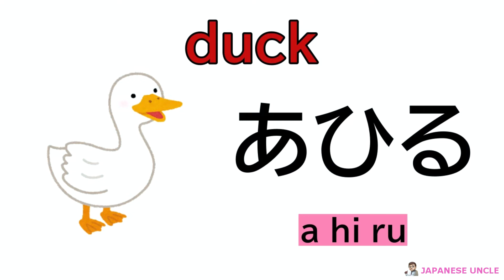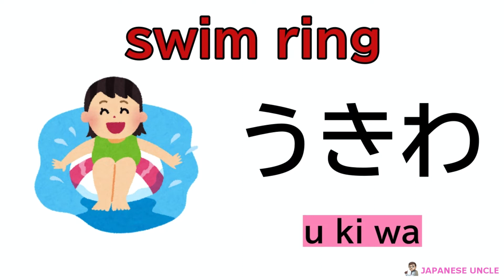Hiragana Quiz 10 words for beginners ⑤ (Japanese Language with Pictures and English)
This video is a simple hiragana quiz.
If you know how to read them, answer before the answer's given!

✅Hiragana
✅Japanese alphabet
✅English subtitles
✅Pronunciation

【Vocabulary to study】

duck あひる
ant　あり
squid 　いか
swim ring　うきわ
chimney　えんとつ
cane　つえ
parrot　おうむ
wolf　おおかみ
Japanese persimmon　かき
umbrella　かさ

जापानी सीखना
تعلم اللغة اليابانية